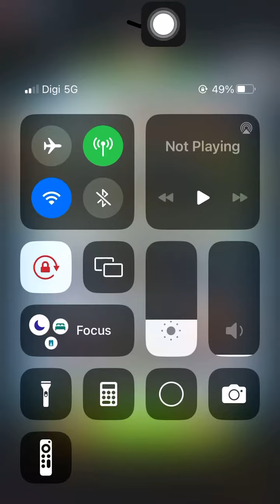Special Missions 1 20240709 Aggretsuko : a Short timer Strikes Back! 烈子 Puzzle Gameplay